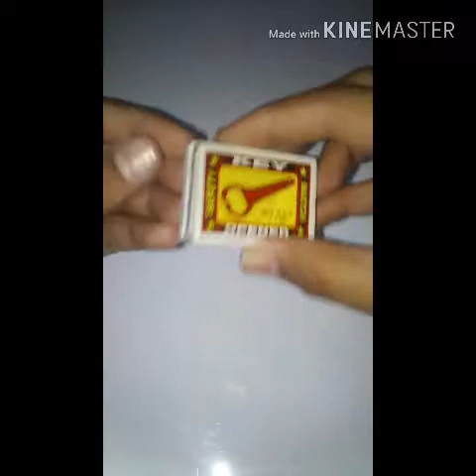3 magic hack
Smit joshi